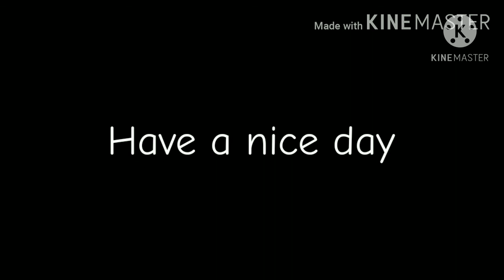Hill Climb Racing 2 - ROTATOR RAMPAGE public event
Take a fully upgraded Rotator for a "SPIN" (see what we did there?) in this week's Hill Climb Racing 2 public event - Rotator Rampage